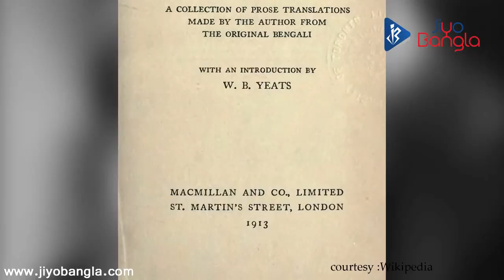25 Se Baisakh | Rabindranath Tagore Birthday Special | Jiyo Bangla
BORN IN 7th MAY 1861 CALCUTTA BIRTHDAY SPECIAL. HE WAS A BENGALI POET, SHORT STORY WRITER SONG COMPOSER, PLAYWRIGHT, ESSAYIST, AND PAINTER. WHO INTRODUCE NEW PROSE  AND VERBS FORMS IN BENGALI COLLOQUIAL LANGUAGE INTO BENGALI LITERATURE.